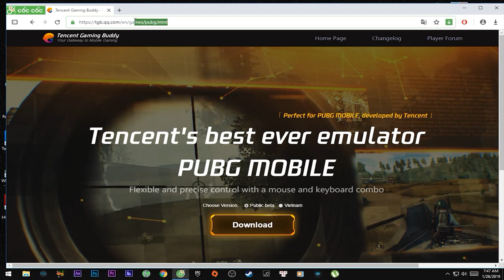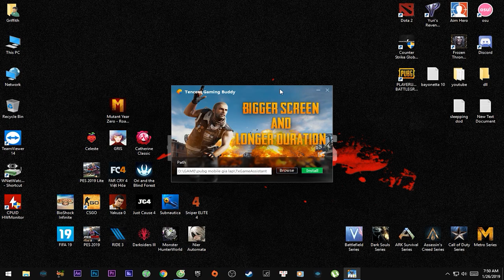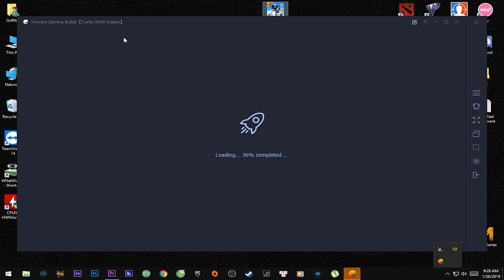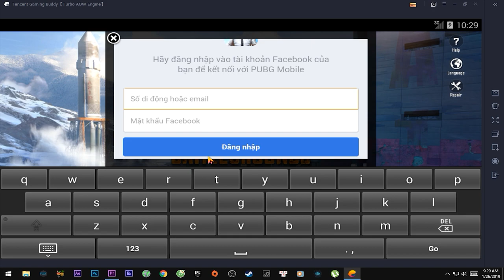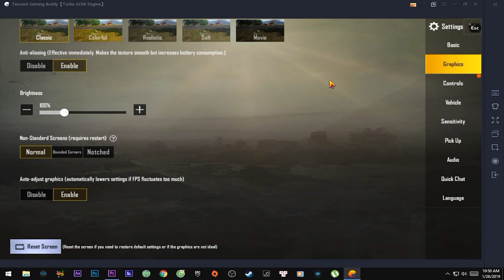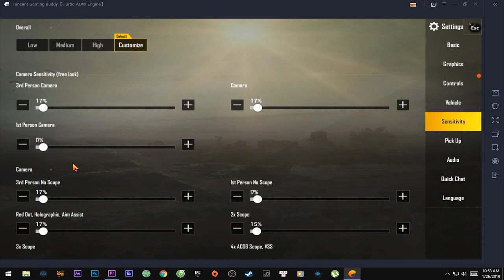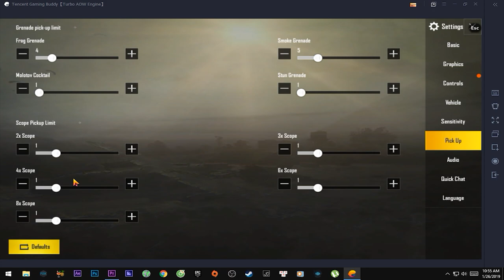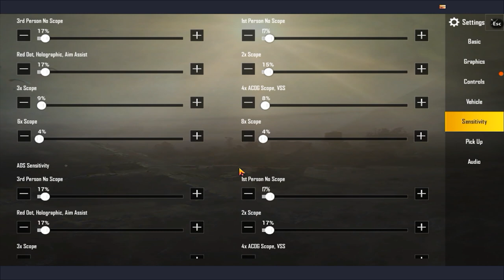Hướng dẫn tải và Settings game PUBG Mobile - GCTL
PUBG Mobile là tựa game bắn súng sinh tồn trên di động số 1 thế giới hiện nay. Kể từ khi xuất hiện tới nay, cùng với Liên Quân Mobile thì PUBG Mobile đã trở thành những game di động phổ biến nhất ở nhiều quốc gia trong đó có Việt Nam. Chúng thậm chí trở thành những ứng dụng chuẩn mực để người ta đánh giá một chiếc smartphone trước khi mua. Đặc biệt, với 5 mức độ thiết lập đồ họa từ Smooth cho tới Ultra HD, PUBG Mobile đã được coi là một bài test có độ phân hóa "học sinh" rất cao...

➡️Cấu hình tối thiểu để chơi game mà nhà phát hành yêu cầu:

Hệ điều hành: Windows 7/Windows 8.1/Windows 10 64-bit.
Chip xử lý - CPU: Intel Core i3 hoặc hơn.
Bộ nhớ RAM: 4 GB - 6 GB.
Card đồ họa: Nvidia GeForce GTX 660 2GB/AMD Radeon HD 7850 2GB.
DirectX: Phiên bản 11.
Bộ nhớ : 2 GB.